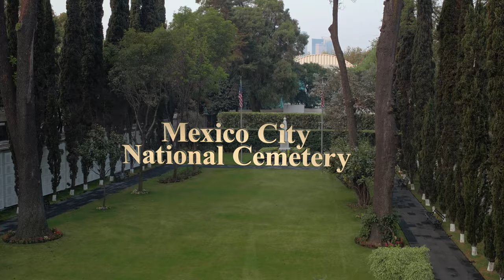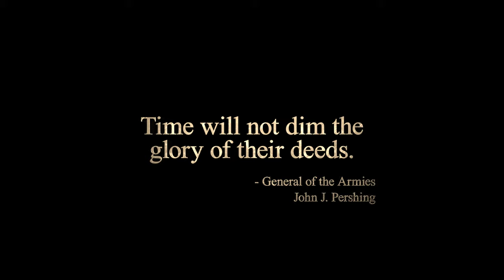Mexico City National Cemetery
Mexico City National Cemetery is the oldest known burial ground for fallen American servicemembers outside of the United States.

The cemetery was first established in 1851 to gather American dead from the Mexican-American War.

In total, more than 1,550 service members are buried there.

Together, We Remember their sacrifice.

The American Battle Monuments Commission honors America's fallen service members and their stories at 26 overseas cemeteries and 31 monuments.